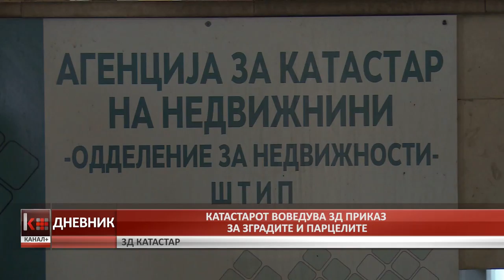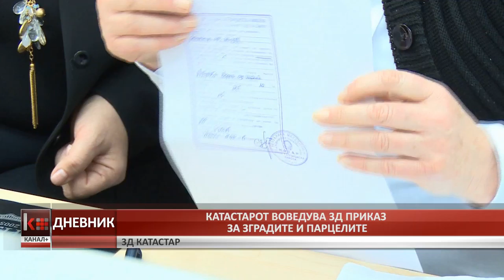КАТАСТАРОТ ВОВЕДУВА 3Д ПРИКАЗ ЗА ЗГРАДИТЕ И ПАРЦЕЛИТЕ